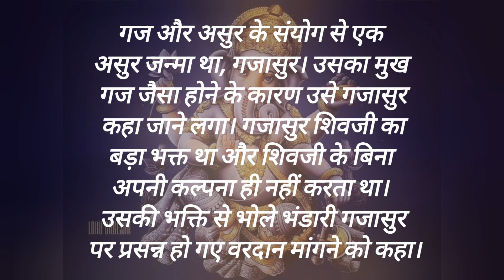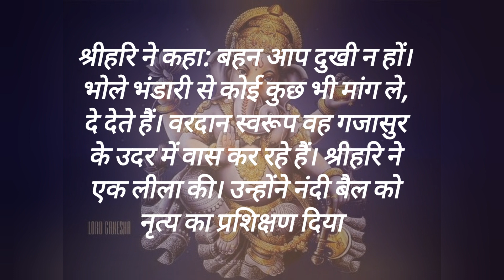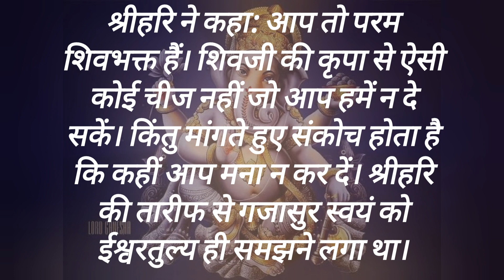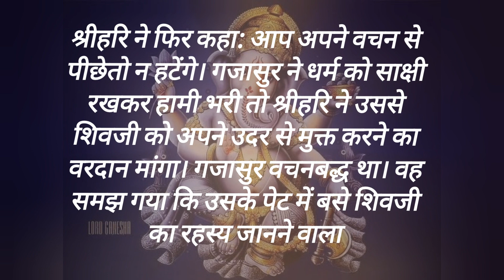हाथी का शीश ही क्यों श्रीगणेश के लगा?